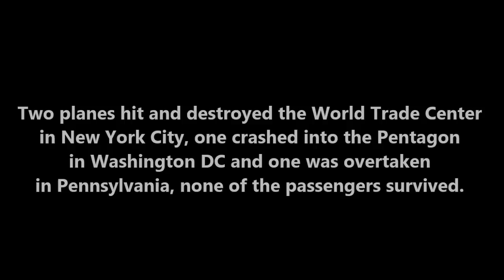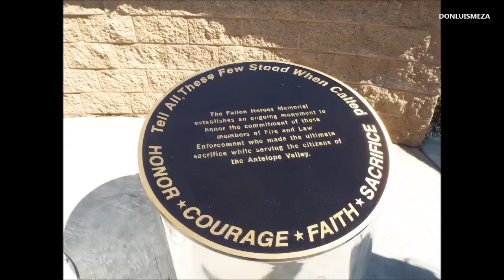Local leaders reflect on 9/11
PALMDALE, Calif. -- People all over the country paused today to observe the 13th anniversary of the Sept. 11 terror attacks on the World Trade Center. Locally, a crowd of about 75 gathered at the Fallen Heroes Memorial at the Antelope Valley Mall for a remembrance ceremony. As the event wrapped, city and law enforcement officials shared their thoughts about 9/11. [Video by LUIS MEZA]